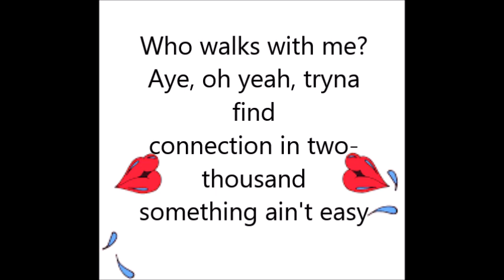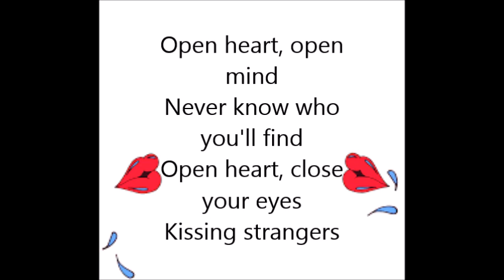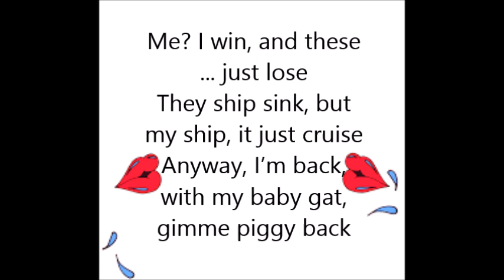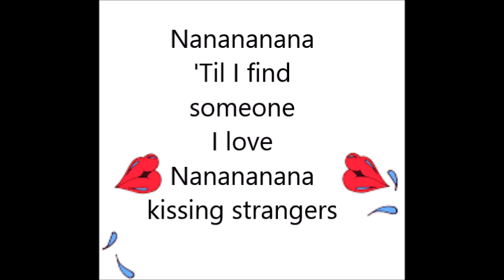DNCE - KIssing Stranger Ft. Nicki Minaj clean Lyrics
No copyright intended If any producer or label has an issue with any of the uploads please get in contact  with me and I will delete it immediately (this includes artists of the images used)